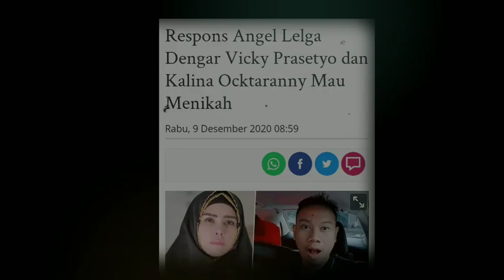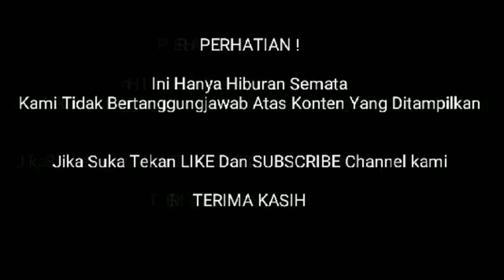DITANYA MENGENAI PERNIKAHAN MANTAN SUAMINYA DAN KALINA JABAWAN SYADIISS ANGEL LELGA JADI SYOROTTAN